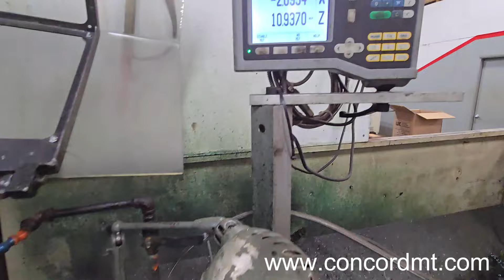Leblond Regal Servo Shift Engine Lathe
15" x 54" Leblond Regal Servo Shift Engine Lathe for sale.